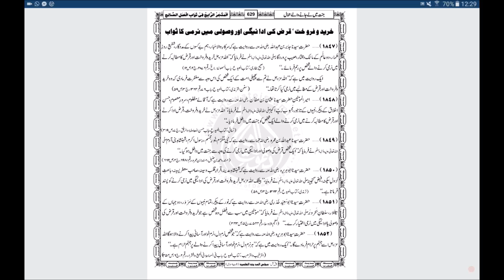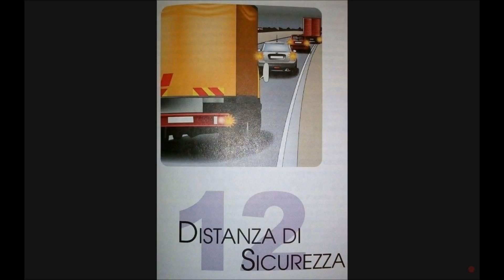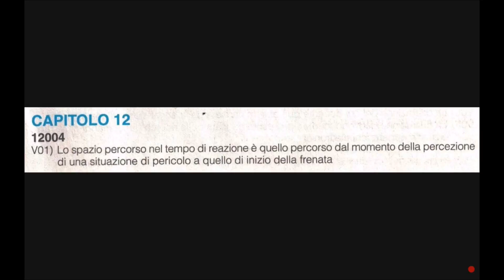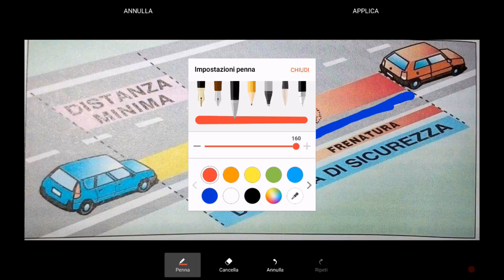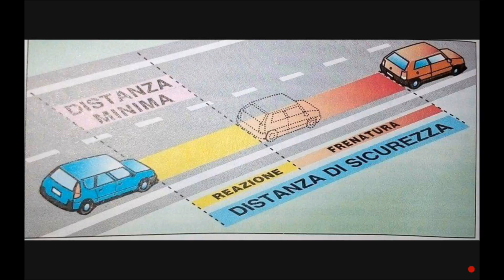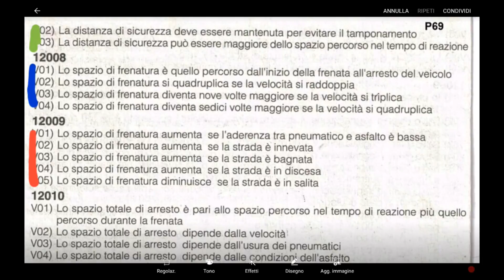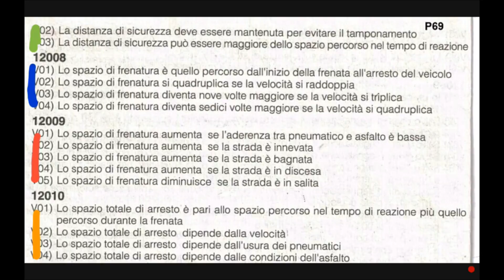Patente b urdu italiano 2 ep 144 c12